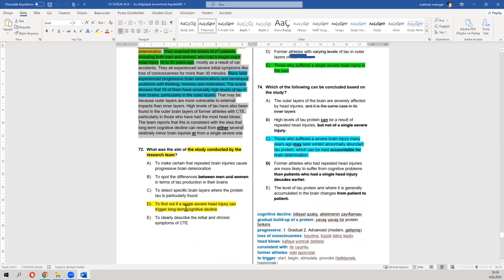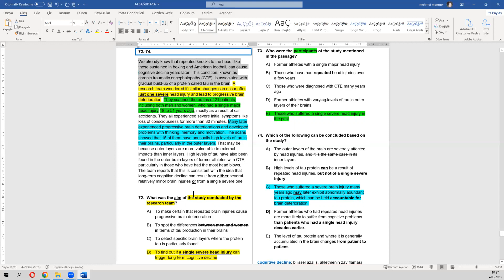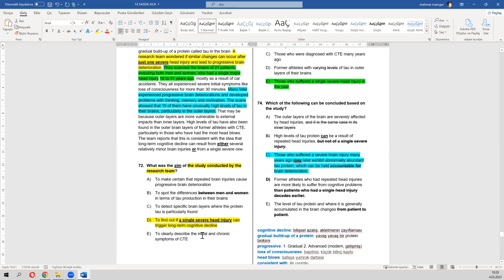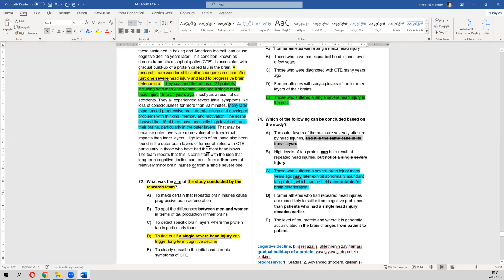YÖKDİL 14 Sağlık Soru (72-74)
ONLINE Ders

We already know that repeated knocks to the head, like those sustained in boxing and American football, can cause cognitive decline years later. This condition, known as chronic traumatic encephalopathy (CTE), is associated with gradual build-up of a protein called tau in the brain. A research team wondered if similar changes can occur after just one severe head injury and lead to progressive brain deterioration. They scanned the brains of 21 patients, including both men and women, who had a single major head injury 18 to 51 years ago, mostly as a result of car accidents. They all experienced severe initial symptoms like loss of consciousness for more than 30 minutes. Many later experienced progressive brain deteriorations and developed problems with thinking, memory and motivation. The scans showed that 15 of them have unusually high levels of tau in their brains, particularly in the outer layers. That may be because outer layers are more vulnerable to external impacts than inner layers. High levels of tau have also been found in the outer brain layers of former athletes with CTE, particularly in those who have had the most head blows. The team reports that this is consistent with the idea that long-term cognitive decline can result from either several relatively minor brain injuries or from a single severe one.

72. What was the aim of the study conducted by the research team?
A) To make certain that repeated brain injuries cause progressive brain deterioration
B) To spot the differences between men and women in terms of tau production in their brains
C) To detect specific brain layers where the protein tau is particularly found
D) To find out if a single severe head injury can trigger long-term cognitive decline
E) To clearly describe the initial and chronic symptoms of CTE

73. Who were the participants of the study mentioned in the passage?
A) Former athletes with a single major head injury
B) Those who have had repeated head injuries over a few years
C) Those who were diagnosed with CTE many years ago
D) Former athletes with varying levels of tau in outer layers of their brains
E) Those who suffered a single severe head injury in the past

74. Which of the following can be concluded based on the study?
A) The outer layers of the brain are severely affected by head injuries, and it is the same case in its inner layers
B) High levels of tau protein can be a result of repeated head injuries, but not of a single severe injury.
C) Those who suffered a severe brain injury many years ago may later exhibit abnormally abundant tau protein, which can be held accountable for brain deterioration.
D) Former athletes who had repeated head injuries are more likely to suffer from cognitive problems than patients who had a single head injury decades earlier.
E) The level of tau protein and where it is generally accumulated in the brain changes from patient to patient.